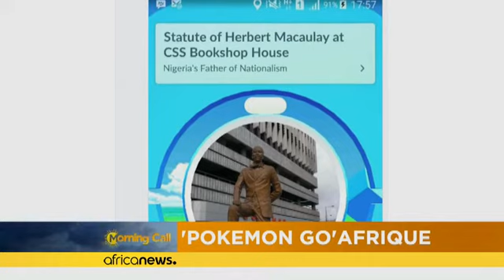La ''fièvre'' Pokemon Go gagne l'Afrique [Hi-Tech dans The Morning Call]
Pokemon Go n'est pas encore officiellement sorti en Afrique, mais il est joué à Accra, Lagos et d'autres villes du continent.

Il a été émis en juillet, et déjà le jeu a reucueilli plus de 70 millions de téléchargements.